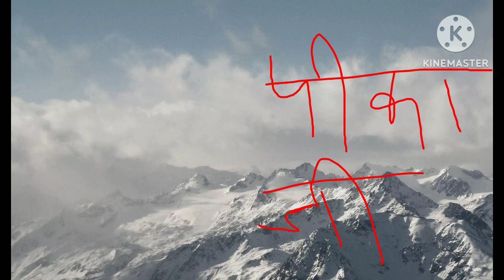16 June 2023